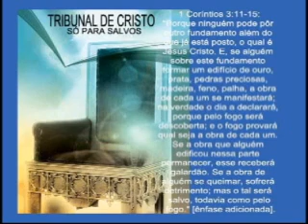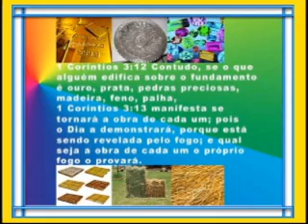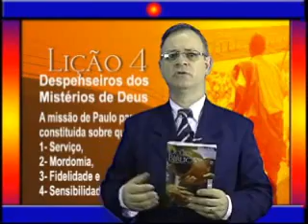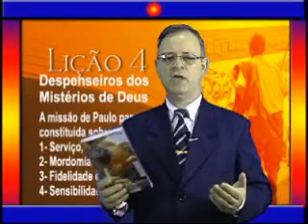Despenseiros misterios, 2pte Licao4, 2Trim2009, EvHenrique